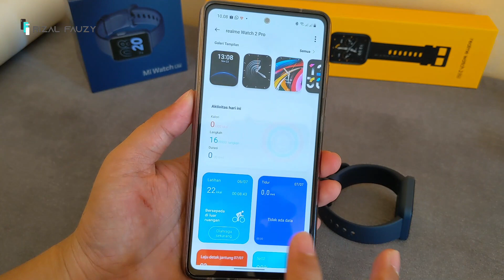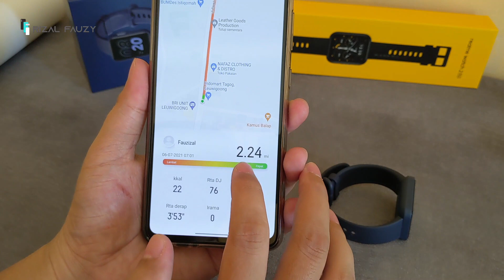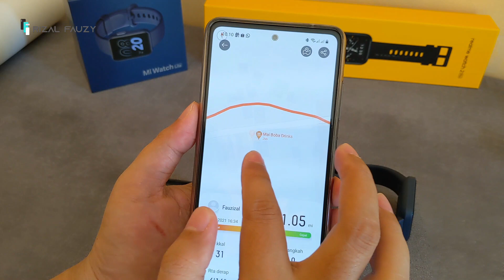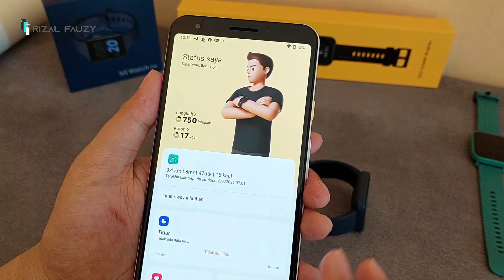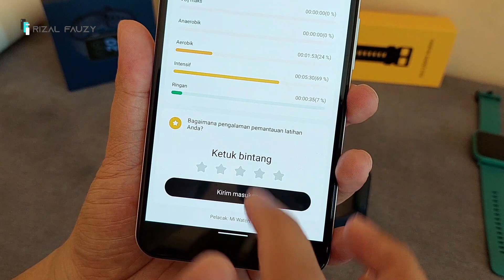side by side eps 8: realme Watch 2 Pro vs Mi Watch Lite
Belinya di sini:
Mi Watch Lite

Timeskip:
00:00 Intro
00:39 Disclaimer
01:19 Material & Design
03:07 Diameter, Screen & Display
04:15 Button Function
04:59 Brightness Level
05:45 User Interface & Experience
06:55 All Features
09:38 GPS Test
13:23 Detail Workout Information
14:40 Heart rate Test
15:22 Conclution & Battery Capacity